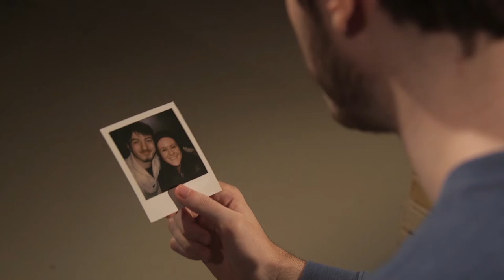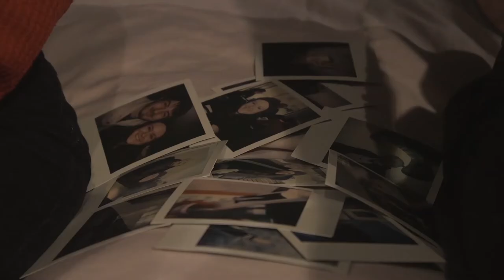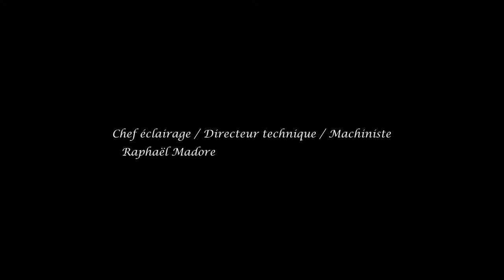Used To Love - Vidéoclip GR10 (La Cité)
Réalisé par
Étienne Bellemare & Julio M. Melara-Lacroix

Assistant à la réalisation
Kaella Matte

Actrice / Chorégraphe
Adriane Henry

Acteur
Louis-Antoine Chrétien

Créateur de contenu
Étienne Bellemare, Julio M. Melara-Lacroix et Nicolas Godin

Chef décor / Machiniste
William Gravel

Chef éclairage / Directeur technique / Machiniste
Raphaël Madore

Programmation lumière / Caméra / Montage
Étienne Bellemare

Assistant à la caméra / Machiniste
Marc-Antoine Guay-Gauvin

Playback / Machiniste
Zachary Sirois

Maquillage
Julio M. Melara-Lacroix

Producteur
Marc Lacroix

Musique
Martin Garrix & Dean Lewis - Used To Love (Original)
Martin Garrix & Dean Lewis - Used To Love (Acoustic Version) [DJ PIN3APPL3 Edit]